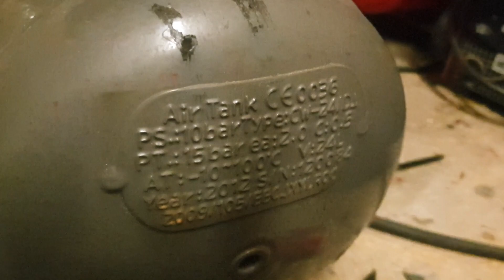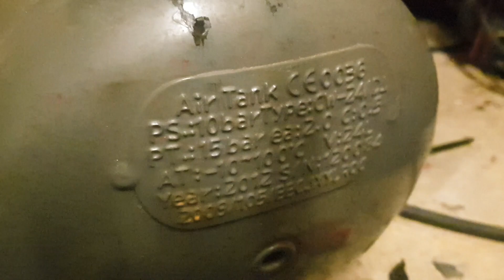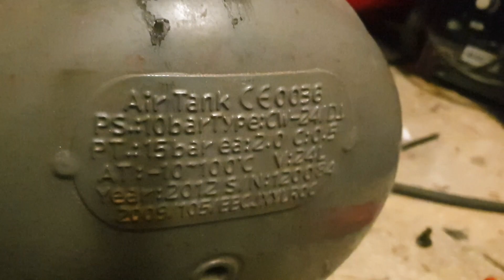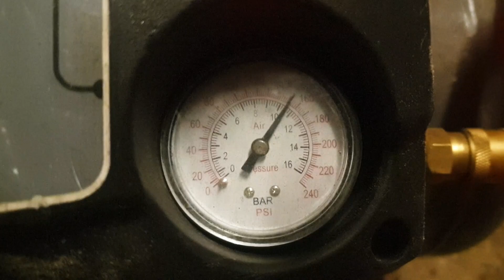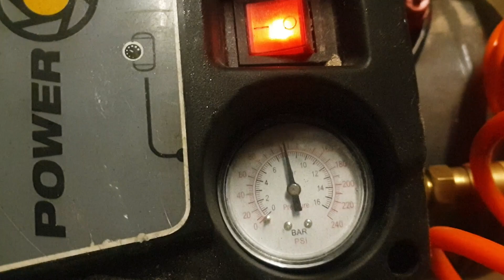Paineilmakompressorin Ilmanpaineen Korotus 8bar -► 10bar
Ilmanpainekompressorin Ilmanpaineen Nosto 8bar -► 10bar